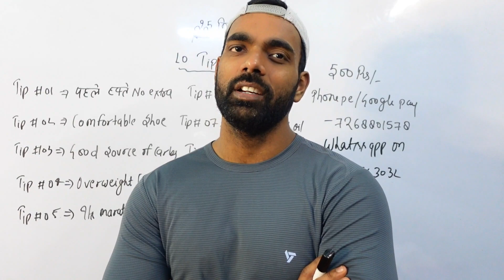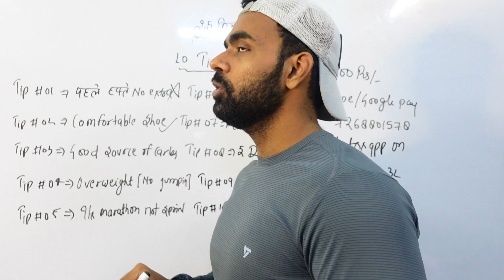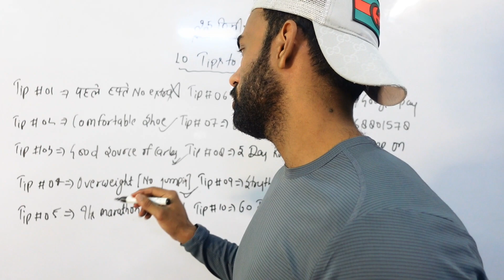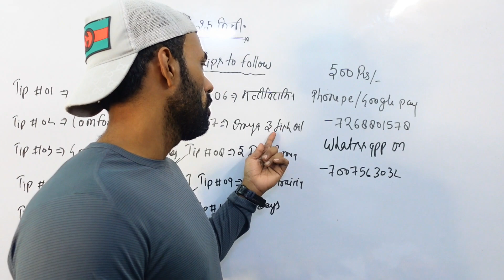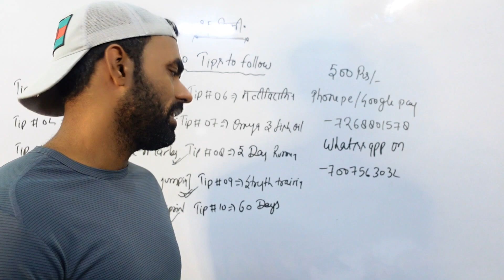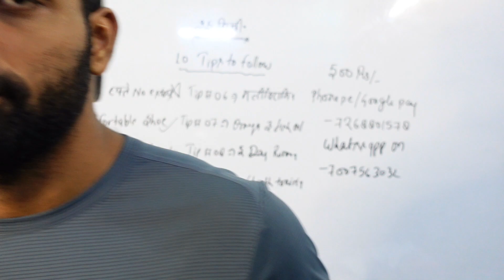25 Km दौड़ की तैयारी | How To Clear Marathon | Marathon Running Taiyyari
Ram Ram